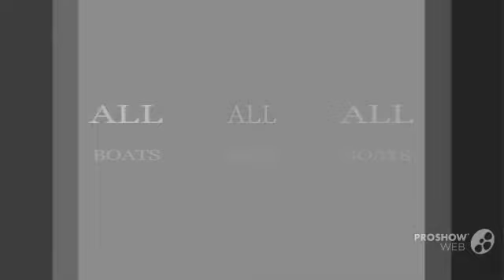Tarraga 600 Pesca Paseo Power boat, Pilothouse Boat Year - 2001,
Tarraga 600 Pesca Paseo Power boat, Pilothouse Boat Year - 2001, video. If you do not like the video Tarraga 600 Pesca Paseo Power boat, Pilothouse Boat Year - 2001,, write comments what is missing, we are always happy to help you.